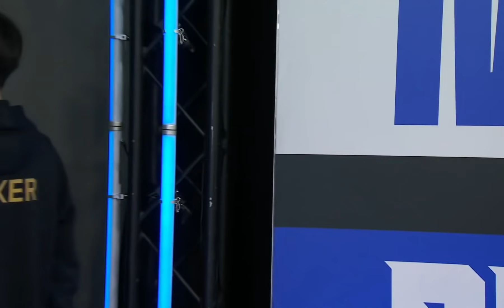Faker Ra Về Trong Buồn Bã | T1 vs DK - CKTG 2021 | MGN eSports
Faker đã không khóc nhưng trên gương mặt của quỹ vương là 1 nỗi buồn sâu thẳm sau trận thua đáng tiếc 3 - 2 trước DK trong trận đấu bán kết CKTG 2021. Vậy là khoảnh khắc nâng cao chức vô địch lần thứ 4 của Faker lại phải hẹn năm sau. Respect T1 & Faker 1 trận đấu rất hay
MGN eSports.